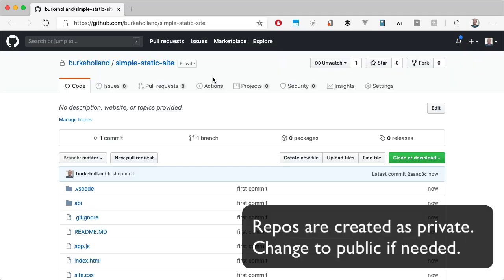Source Control Tip 3: Publishing Repos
From VS Code, you can easily publish your project or folder as a repository on GitHub.